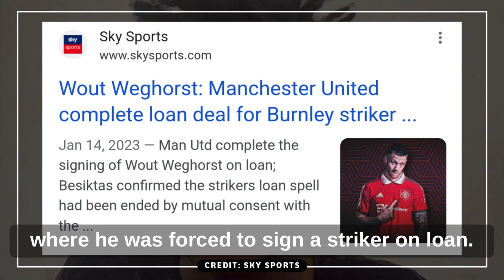ERIK TEN HAG SPEAKS OUT ON MASON GREENWOOD SITUATION AFTER MONTHS OF SILENCE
Ten Hag said that Mason Greenwood has showed in the past that he is capable of playing the front role with 36 goals in 130 appearances in the Premier League but right now questions are being asked over who is going to share the goalscoring burden with Marcus Rashford next season.